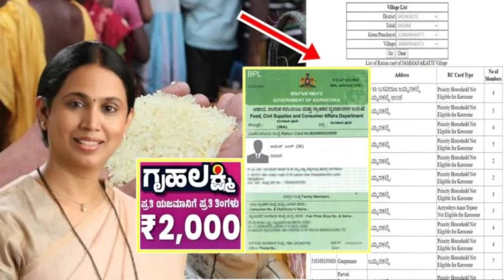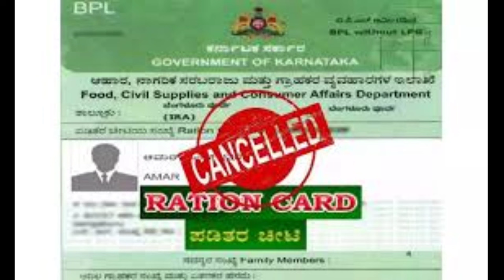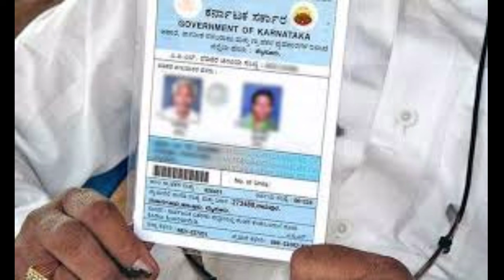ಗೃಹಲಕ್ಷ್ಮಿ ಹಣ ಪೆಂಡಿಂಗ್ ಹೊಸ ಅಪ್ಡೇಟ್ ಸರಕಾರದಿಂದ ಮಾಹಿತಿ|students solution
Upi id:hatersvtu@ybl